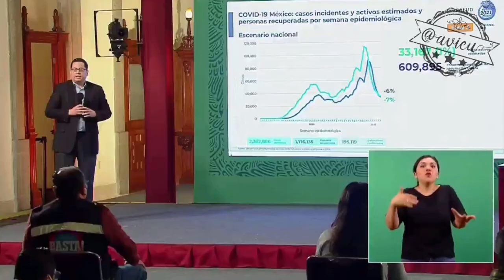Según Alomía siempre ha habido una cama para todos los pacientes de COVID19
Dice José Luis Alomía que hasta el momento aún con los niveles altos de saturación hospitalaria que se dieron en diciembre y enero se ha logrado tener una cama para todos los pacientes de COVID19 🤯